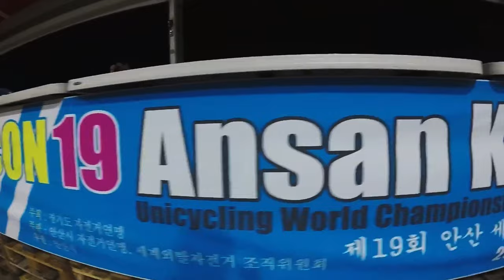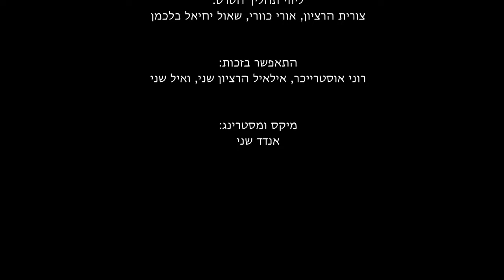Extreme happiness - Daocumentary film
I'm super exited to share with you guys my first documentary film or may I say Daocumentary film (dao + documentary). I decided to try understand what is the reason for me to keep going with unicycling,  what is the reason that I need it so badly and I can't live without it. so I decided to go on journey, and to do research film with other athletes from different urban sports. to try and answer all of those questions.